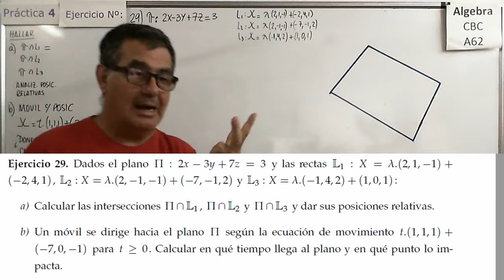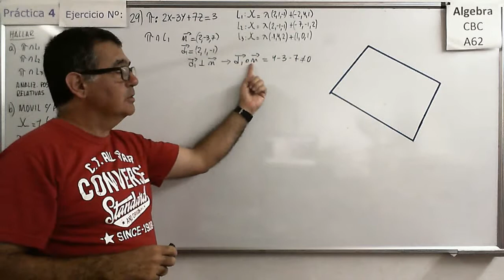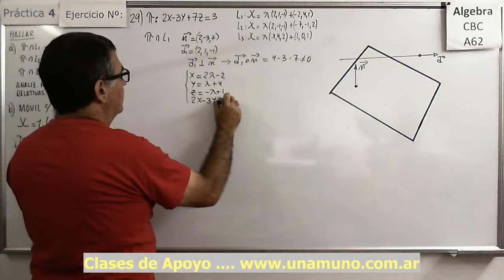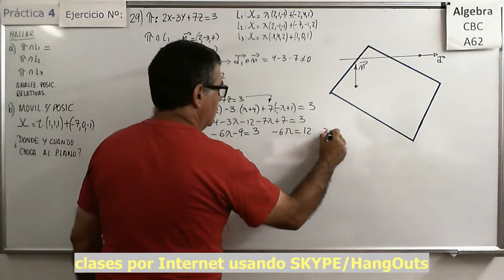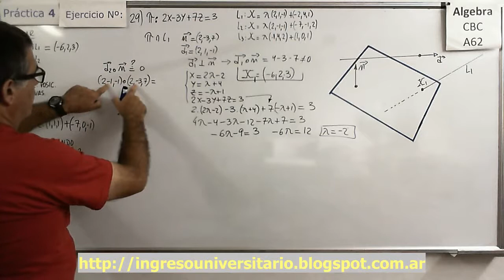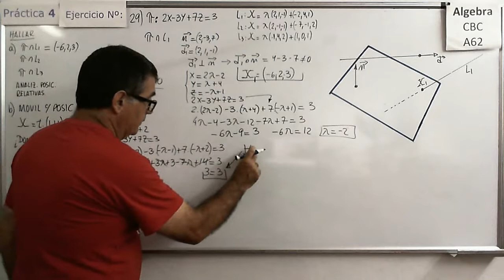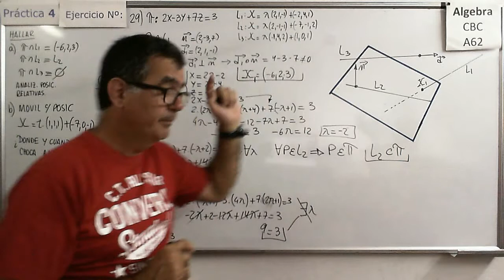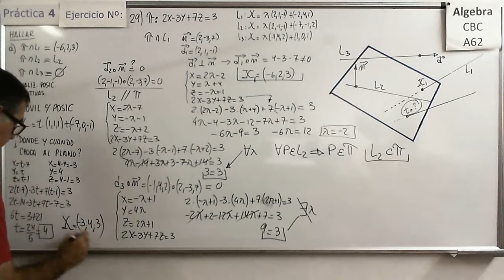Álgebra CBC A-62 Práctica 4 – Ejer 29) Intersección de planos y rectas. Aplicación a la física